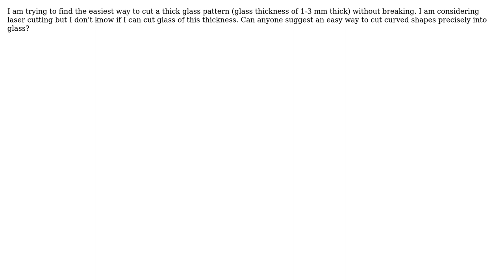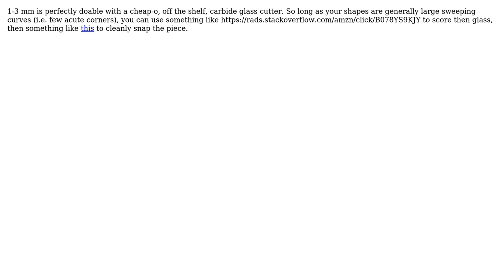Engineering: Methods for cutting glass (2 Solutions!!)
Engineering: Methods for cutting glass

With thanks & praise to God, and with thanks to the many people who have made this project possible! | Content (except music & images) licensed under CC BY-SA | Music | Images & others | With thanks to user Marco Souza user Lydia Ioannides user Austin Prater and the Stack Exchange Network Trademarks are property of their respective owners. You are responsible for your own actions.